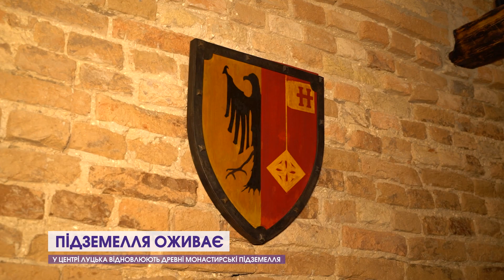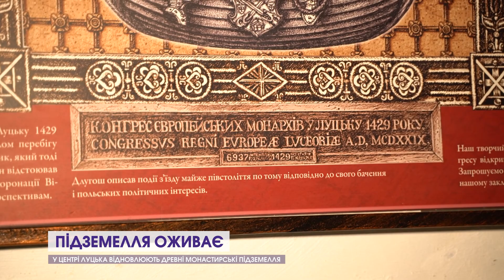У Луцьку відкриють ресторан в монастирському підземеллі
Тепер у Луцьку можна пройтися ще одними підземеллями. У центрі міста просто зараз закінчують доводити до ладу частину підземних приміщень древнього монастиря бернардинів поряд із собором Святої Трійці. У підземеллі готується до відкриття новий ресторан. роблять все ґрунтовно: і історичні довідки на стінах, і портрети славетних князів, і оригінальна фотозона з величезним троном. Звісно ж, обіцяють автентичну середньовічну кухню.